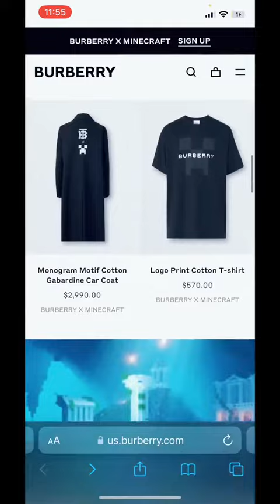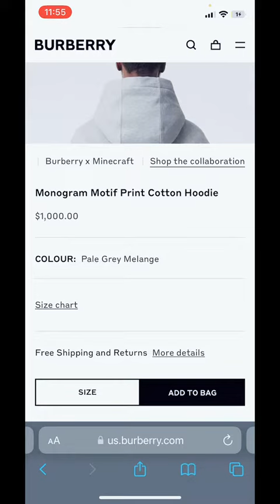My Thoughts on the Burberry X Minecraft Collab